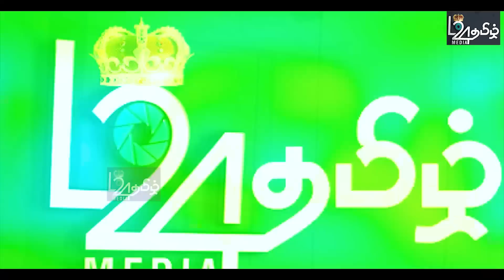நள்ளிரவுடன் 500 ரூபா விலைக்குறைப்பு - நாட்டுமக்களுக்கு ஜநா கொடுத்த இன்பஅதிர்ச்சி | பிரதானசெய்திகள்